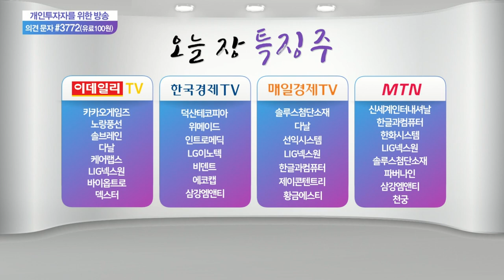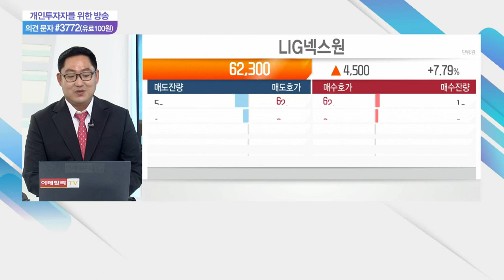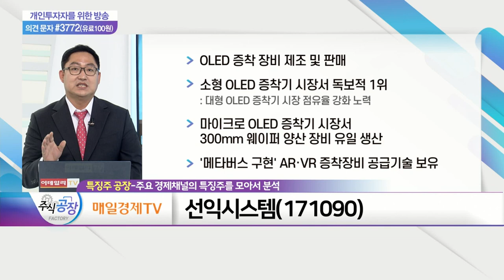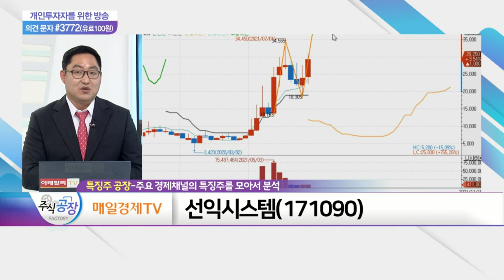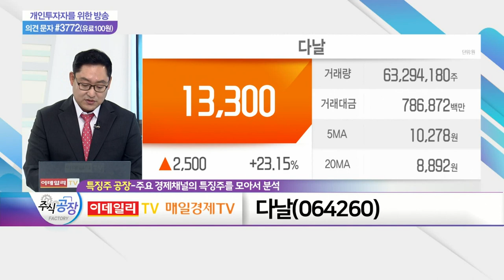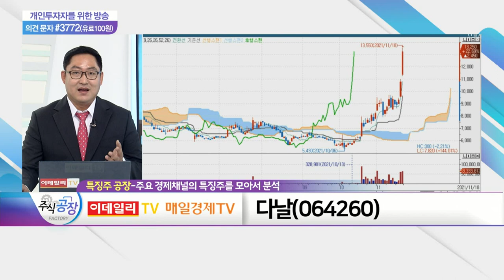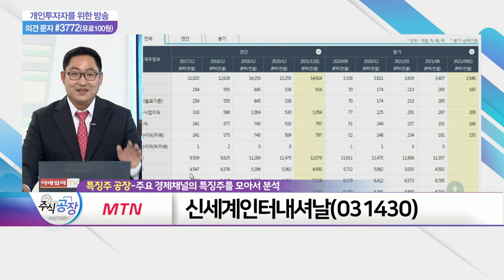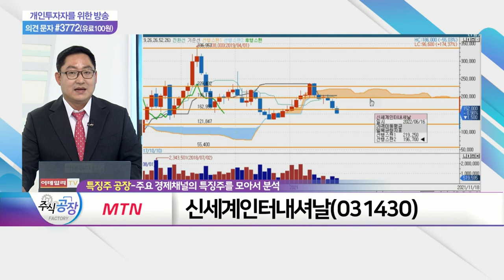선익시스템, 다날, 신세계인터내셔날_특징주 공장 (20211118)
- OLED 증착장비 제조 및 판매
- 소형 OLED 증착기 시장서 독보적 1위
- 마이크로 OLED 증착기 시장서 300mm 웨이퍼 양산 장비 유일 생산
- '메타버스 구현' AR·VR 증착장비 공급기술 보유

다날(064260)
- 유무선 결제 서비스 사업 주력
- 바코드 결제 솔루션 개발
- 17년 VR·AR 기반 사용자 인증 특허권 취득
- 다날엔터테인먼트, 두나무 지분 처분
- '다날 메타마켓' 출시 계획

- 해외 유명 패션 브랜드 직수입·유통
- 해외 럭셔리 화장품 브랜드 판권 구입
- 자체 코스메틱 브랜드 기획·생산·유통
- 해외 브랜드 매출 호조세